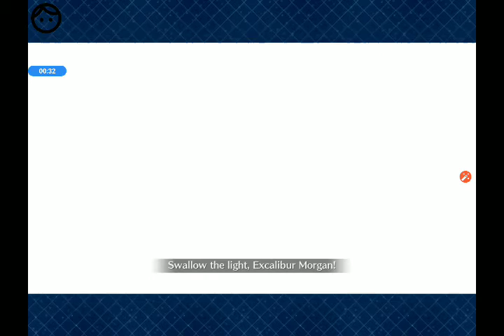Surprise!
Definitely didn't expect this